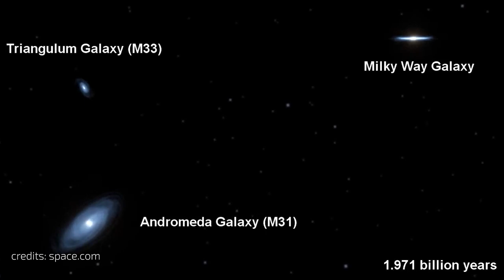Ratio Talks: Black Holes with Avi Loeb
The episode is in English – scroll down for the English description.

„Не знаем от какво е направена по-голямата част от Вселената и това е някак неловко.“ Това каза теоретичният физик Ави Льоб в началото на разговора ни – след което прекара още час да ни разказва за нещата, които все пак знаем за черните дупки.

От Ави ще научите:
— Какво е общото между черните дупки и облачното съхранение на данни?
— Колко голяма или малка може да е една черна дупка?
— Къде всъщност се крие парадоксът в информационния парадокс на Хокинг?
— Какво имат предвид учените под „информация“, когато става дума за черни дупки?
— Как черните дупки могат да са космати?
— Как умират черните дупки?
— Какво ще видите, ако ваш приятел скочи в черна дупка?
— Какви сходни въпроси поставят пред нас черните дупки и отходните канали?

„We don’t know what most of the universe is made of, and this is a bit embarrassing.“ This is what the theoretical physicist Avi Loeb said at the start of our conversation. Then he went on to tell us what we actually know about black holes for an hour.

From our conversation, you’ll learn:
— Are black holes the data cloud storage of the universe?
— How big or small a black hole can be?
— What exactly is the paradox behind Hawking’s information paradox?
— And what do scientists mean by “information” when we talk about black holes?
— Did you know that black holes also have hair?
— How do black holes die?
— What will you see if one of your friends jumps into a black hole?
— What are the commonalities between black holes and sewage?